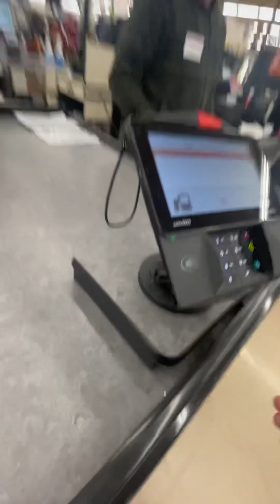Watch Henry the smart funny Basset Hound put his own snacks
Hilariously funny and smart Henry the hound at the grocery store picking out and the. Buying his own snacks with his thoughts along the way! A must see video!